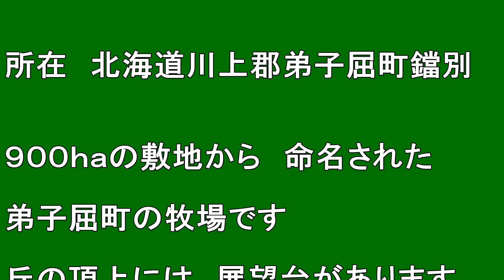【北海道観光】気分爽快リフレッシュ出来る「900草原」へ行きました ♪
気分爽快リフレッシュ出来る「900草原」へ行きました　♪

撮影日　２００７．５．４